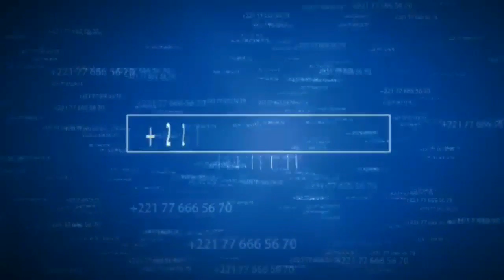Ndiarignou wèrou koor épisode 2